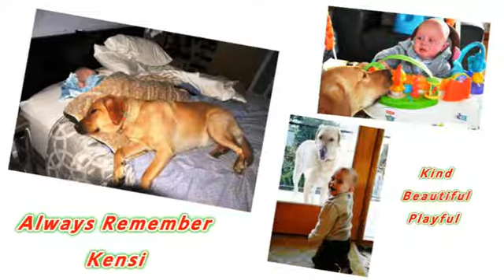120422 Happy 13th Finnegan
Grandson Finnegan makes teenage milestone 13 years. Happy Birthday Finn.